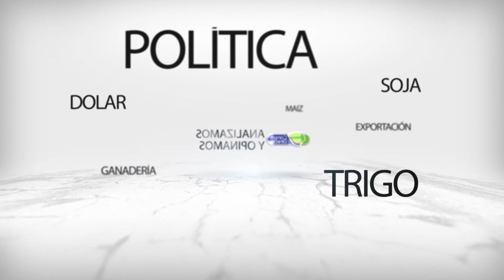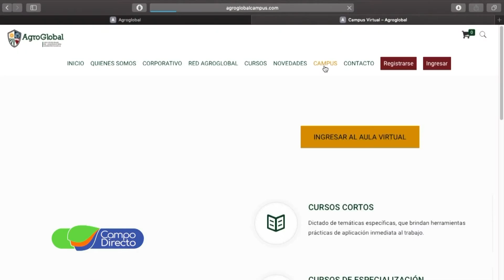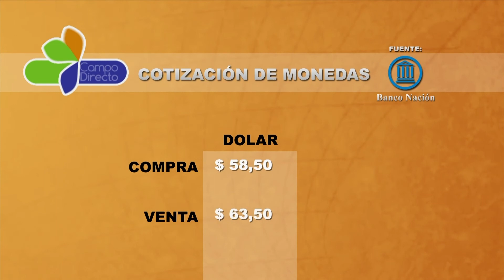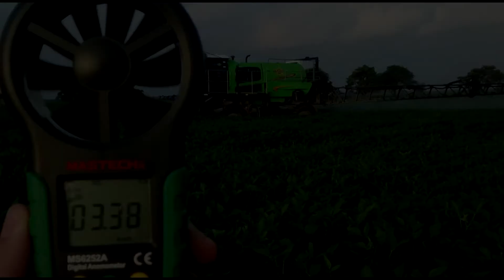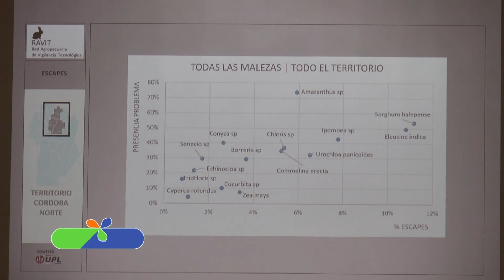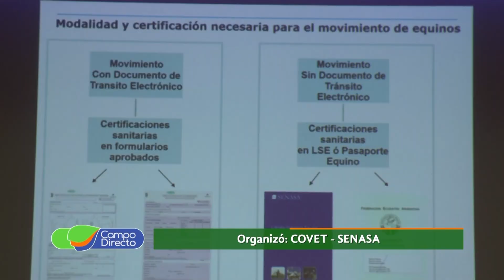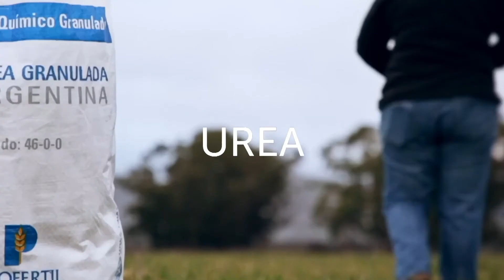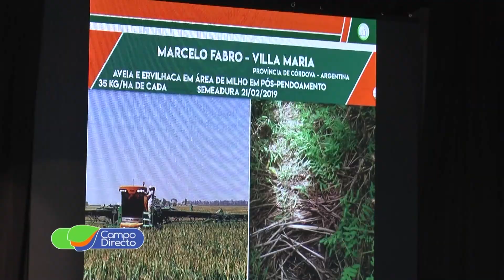Programa Campo Directo 243 02 de noviembre de 2019